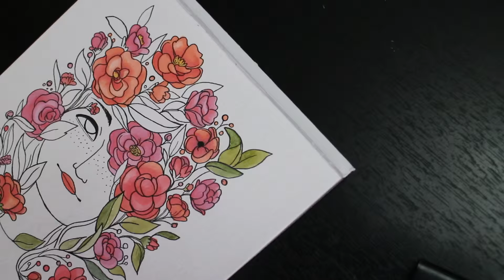Let's Draw || Spring - Inktober painting timelapse ~ Katy Nicolau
*OPEN HERE*

Hi there! This is one of the illustration I created for the Inktober contest 2015. If you want to see more of my work, you can visit my instagram or fanpage. And if you have any question about this or anything (related to illustration or not), please ask me and I'll try to answer you the best I can.

Paper: Canson Montval Aquarelle 300 g
Pencils: Faber Castel PITT artistic pen black S and XS
Color: Copic Ciao and Watercolor Winsor & Newton

ABOUT ME

Etsy Shop